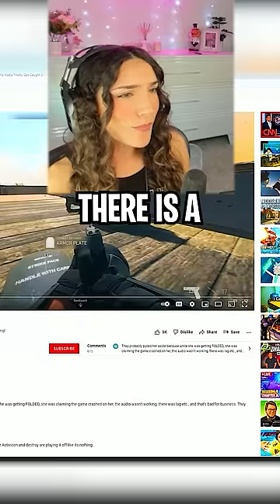The actual truth...